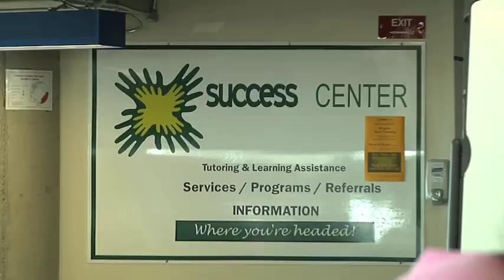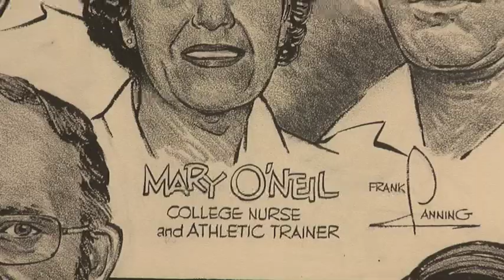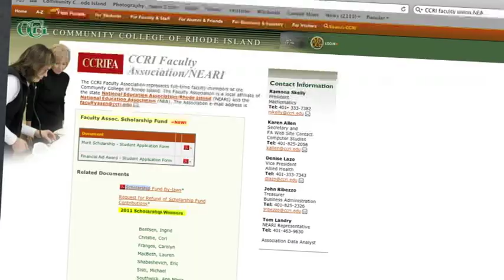2012 Hall of Fame inductee Charles R. Wilkes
Charles R. Wilkes was one of three individuals inducted into the Community College of Rhode Island Hall of Fame during a ceremony on April 22 at the Kirkbrae Country Club in Lincoln, R.I. Read more